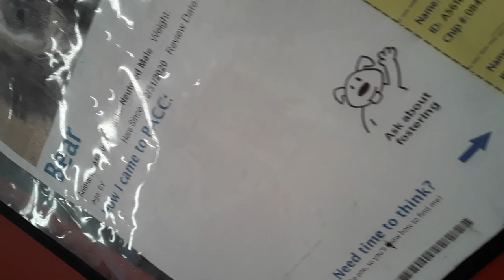Old film❤️Bear 6y A561007 Kennel 45 Pod 2 PACC shelter str orange❤️1-16-2021Adopted1-19-2021 161330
❤️Update😊Bear has been saved by Lucy's Hope Sanctuary & Rescue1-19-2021❤️ You guys are magical and I know in my heart Bear will do all he can so he will be a loving boy❤️
❤️Bear 6 Yr Old A561007 Kennel 45 Pod 2 PACC shelter orange str orange❤️ Bear is a very loving guy who I believe probably only found himself in a horrible deadlock because he may have simply been in a bad scenario during a really poor incidence❤️ Bear was specifically driven by caresses and body rubs during our shared episode and I observed he really found munching on doggie snacks as kind of superfluous❤️ Bear has genuinely wonderful eyes which are spellbinding for me and because he is a smidge busy, when Bear & I do briefly chance upon a lovely shared eye glance for a second, I am on cloud nine for a wink❤️ Bear may have been feeling calm when I was near him I could assume because he curiously laid down by me for a minimal period❤️ Bear may have a dash of husky in him because his hair is very dense and I've always found probing my fingers deep enough into a doggies fur so I can give burly doggies a really pleasing rubdown unequivocally laborious❤️ Bear's hair may appear baffling in many circumstances,  even so I've found doggies so overwhelmingly overjoyed you are brushing your misgivings aside and regardless of your hurdles doing all you can so you can give her or him a purely loving rubdown❤️ Bear was under lockdown for his off and on dodgy behavior and so since he began heavily leaning on his kennel door seemingly asking for human nuzzling, I decided from drawing upon our days previous welcoming exchange, I would reach my fingers in and gingerly brush his shoulders and middle body❤️ Bear's head dropped like a block as if in heaven while I rubbed his body❤️ Bear's concern for passersby of his rear kennel door diminished some and he was becoming more focused on his caresses and less on worrisome overwhelming visual digressions❤️ Bear appeared serene and peaceful❤️ Bear was receiving pure love while lazily eyeing volunteers who gracefully meandered by his door, a luscious period of bliss was occurring, a wholesome piece of heaven, his heart was smiling❤️ Bundles of love Bear❤️❤️❤️